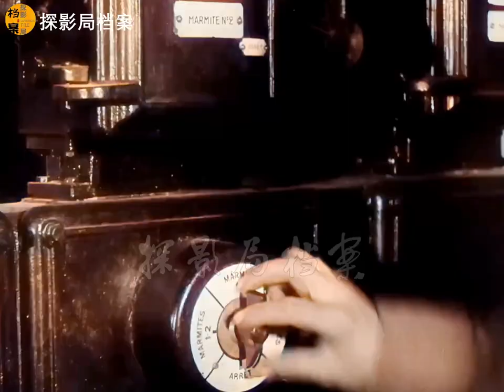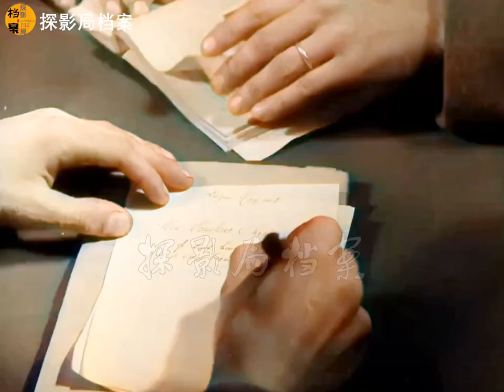希特勒不敢硬剛的馬奇諾防線內部錄像，猶如地下城，官兵很愜意